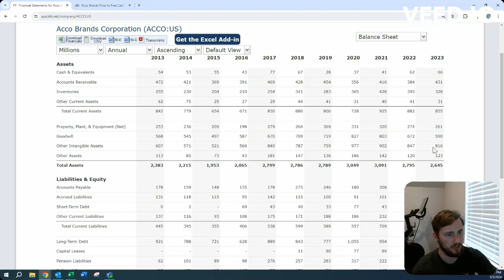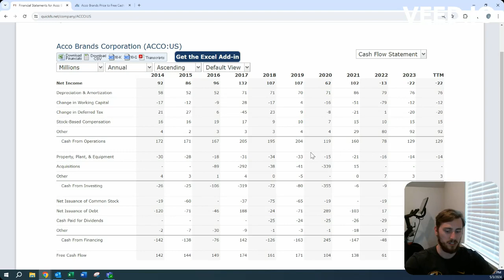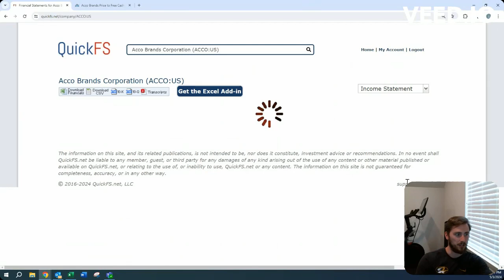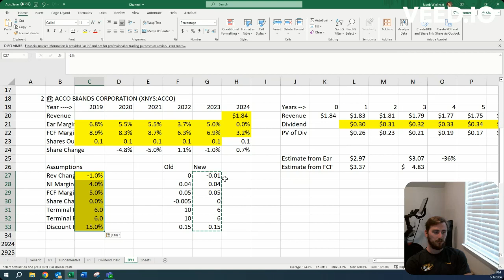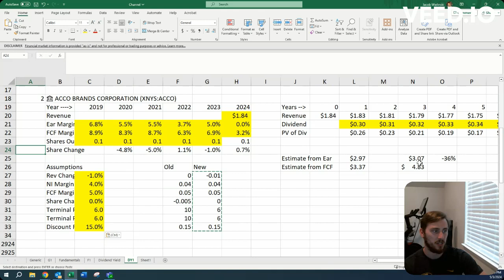In-depth review of ACCO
This is a more in-depth review of earnings and free cash flow on ACCO Brands Corporation, company 2 of the dividend stock screener. It is up to the viewer to do their own research in conjunction with this review to make their own decision. My hope is that the viewer gets an idea of what to look at in a company's 10k, 10Q, and quarterly report.